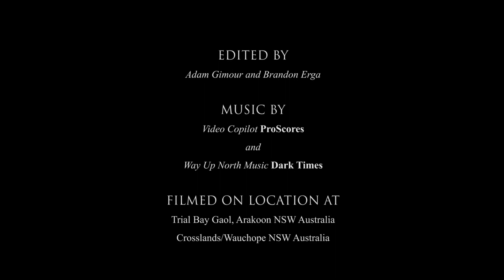Korath - Dawn of Darkness (Medieval Fantasy Film)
Korath - Dawn of Darkness is an original medieval fantasy short film, inspired by games such as Elders Scroll Skyrim, Witcher and Dungeons and Dragons.

Deadend Entertainment is an indie film co. A gathering of like minded film enthusiast that are keen to learn and grow in the art of film by just having a go!

Port Macquarie, NSW Australia.